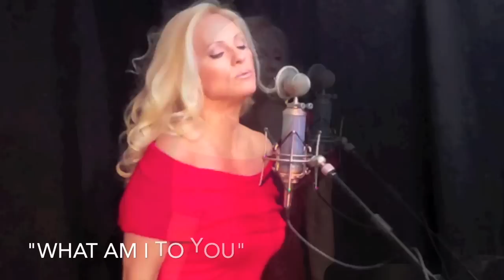Jacqueline Jax Music Video Singing SkyFall in Studio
Skyfall is my favorite Bond movie song. I'm a huge James Bond fan so of coarse I had to add it to my song list. The words are powerful and the music is amazing. I love to sing songs with alot of drama in them.